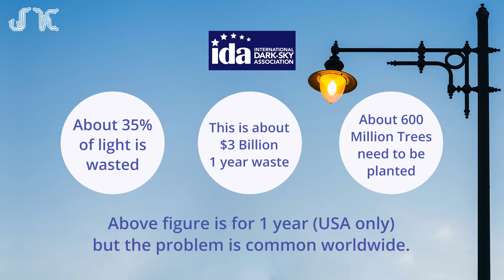Energy Saving Sensor LED Lights - J K Impex Solutions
35% of energy is getting waste every year in public area , by using dimming technology with Dusk to Dawn, we can save energy which is Waste/No-use energy.